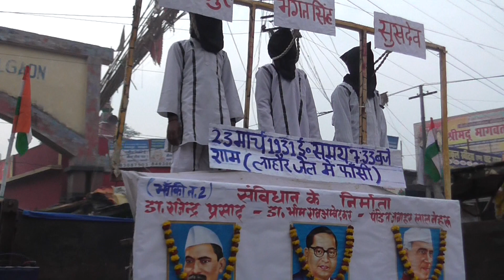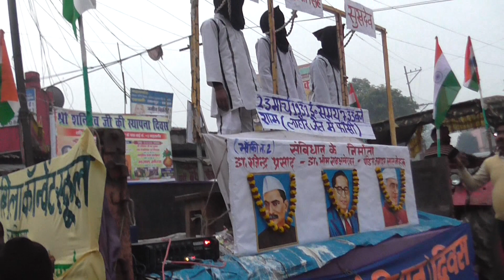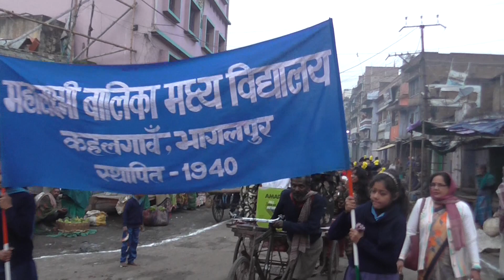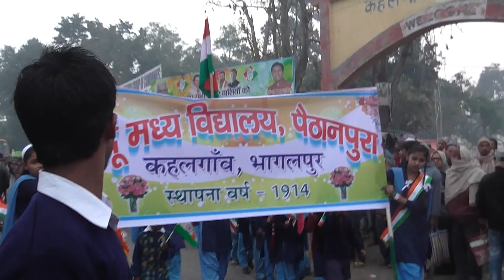01 REPUBLIC DAY 26 JAN 2019 KAHALGAON PRABHAT FERI